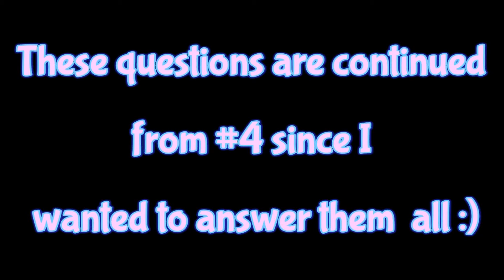TOMODACHI SAME SEX COUPLES, FARTS, ANIME | Q&A #5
Here are the rest of the questions from my Q&A collection! Let me know if you want me to do another Q&A :)

Follow me on Miiverse: ChristinaJuneee